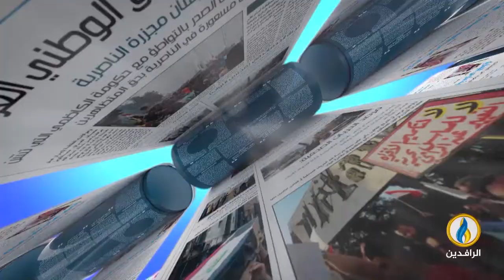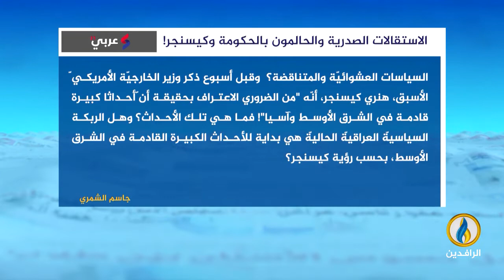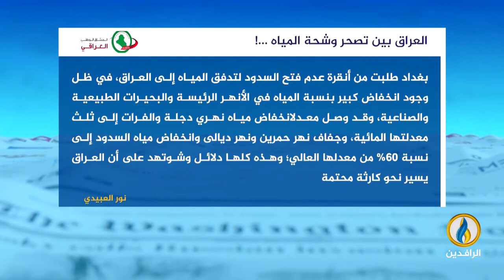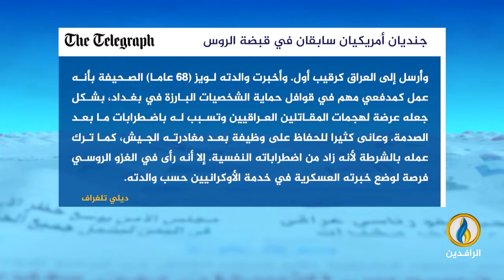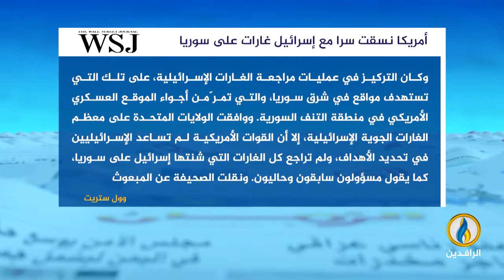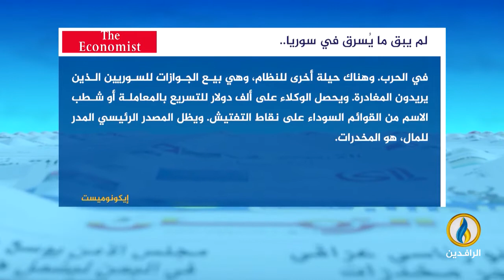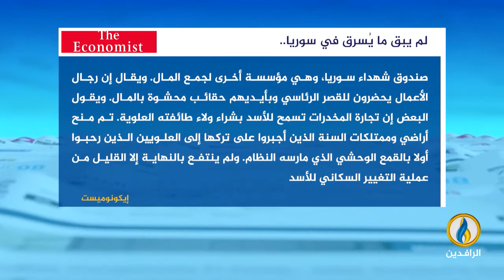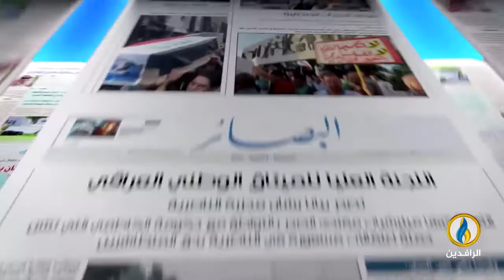صدى_الأقلام | 18 - 6 - 2022